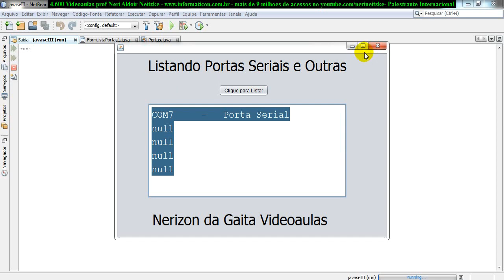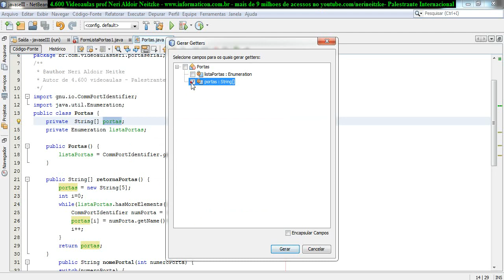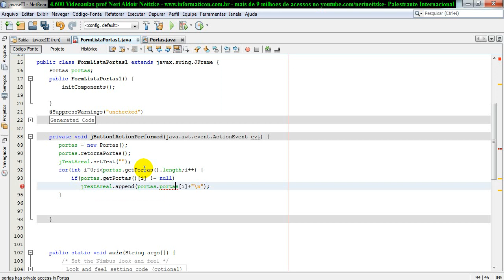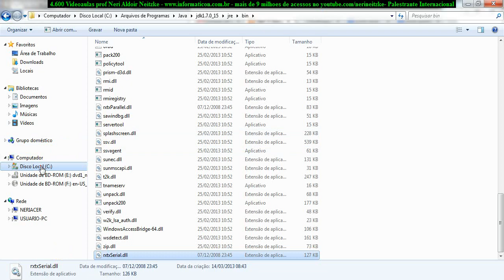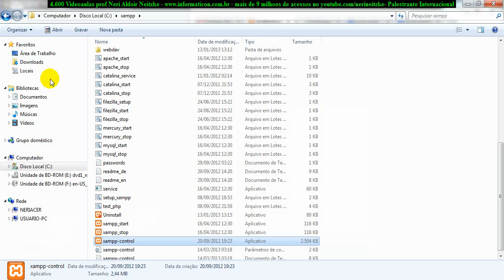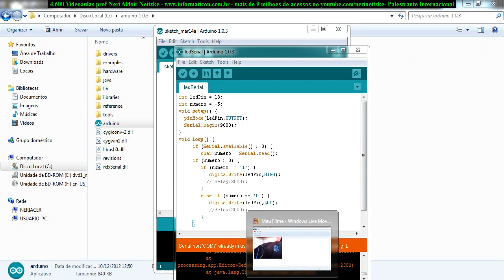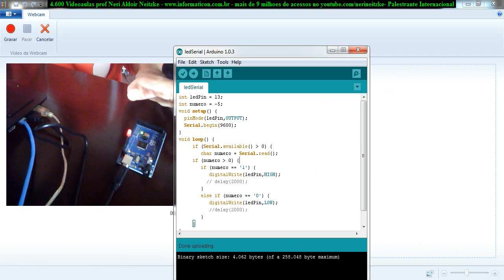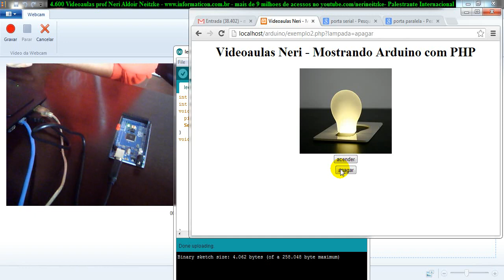aula 4712 javaseIII melhorando codigo e comecando interacao com porta serial